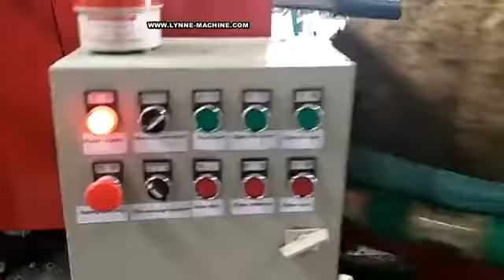Best Cheap Price of Auto Silage Grass Feed Bailing Equipment from China Supplier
Best Cheap Price of Auto Silage Grass Feed Bailing Equipment from China Supplier, HENAN LYNNE MACHINERY CO., LTD.